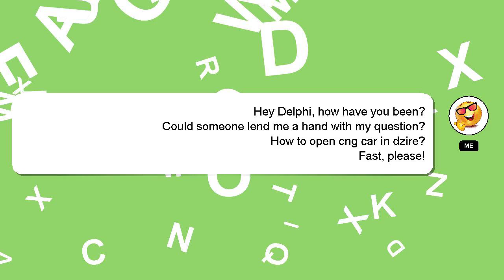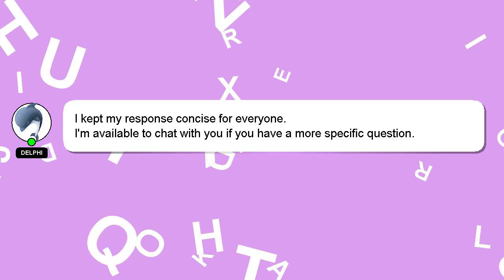How to open cng car in dzire?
A little intro about me, Welcome, I'm Delphi. Let me aid you in resolving any queries you may have. - How to open cng car in dzire?

Your answer will be appreciated and acknowledged with a 'heart' from me.

*2 What we are experimenting :*